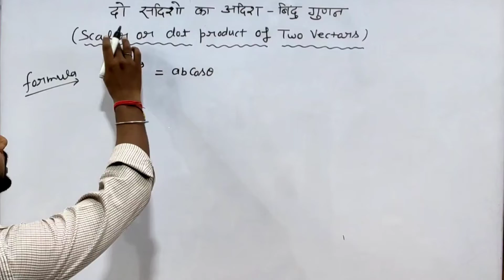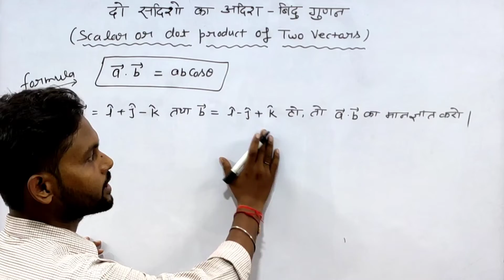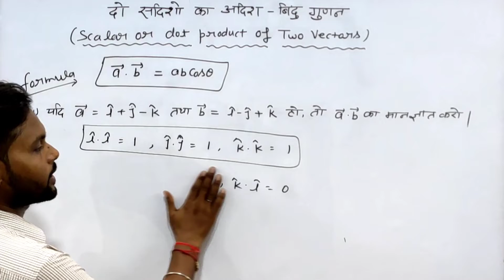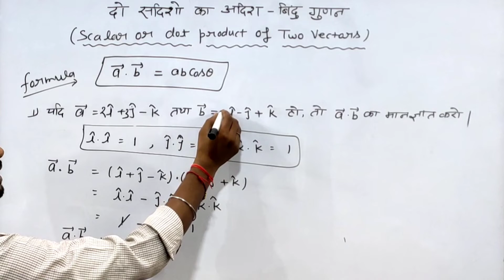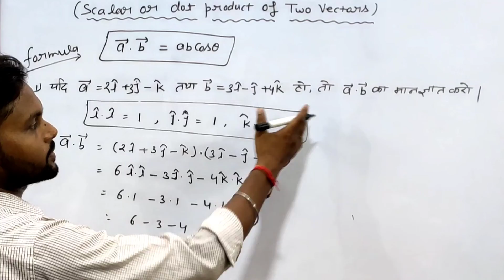Dot Product of Two Vectors || Scalar Product of Two Vectors || Vector Class 12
Hello students,
Most Welcome in our YouTube Channel "Career Valley Institute".
We discussed today Dot Product of two Vectors or Scalar Product of Two Vectors, Explain formula, How to use with example.

  Dot Product of vectors or Scalar Product of two product  is equal to the product of the magnitudes of the two vectors, and the Cosine of the angle between the two vectors. The resultant of the dot product of two vectors lie in the same plane of the two vectors.

Vector Class 12
Vector